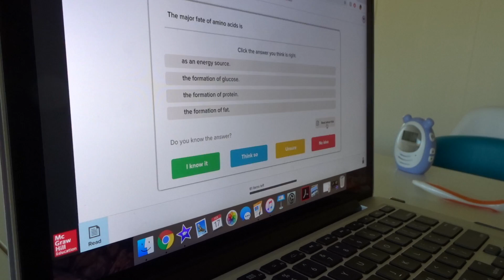Finally Working on the Garage!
Hello everyone!

Today we are installing some garage organizers. It’s about time we get things organized!

As always,

Claudia ❤️

Random Fact number 19:I love writing!